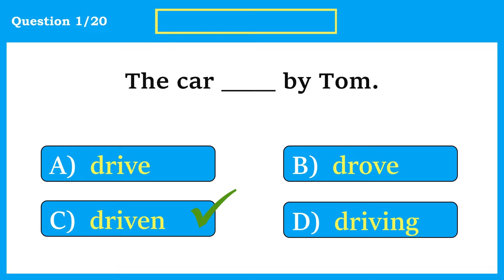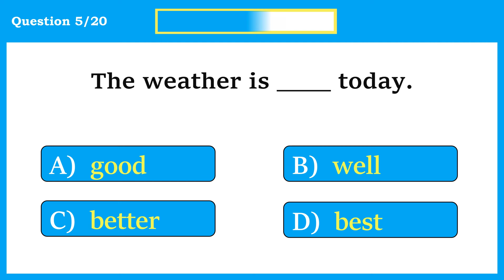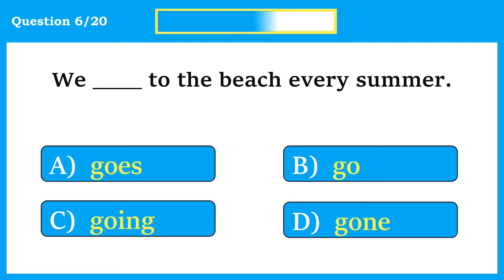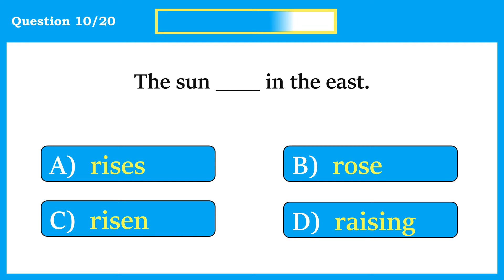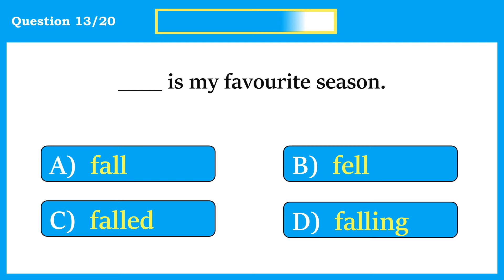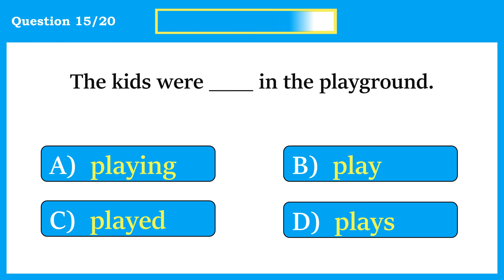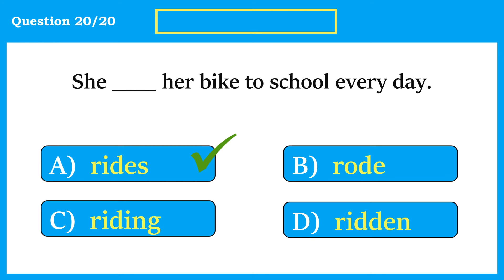English Grammar Quiz: CAN YOU SCORE 20/20?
🧠💡 In this video, challenge your brain with 20 thought-provoking questions to test your IQ! 🤔⏱️ You've got 10 seconds for each question – see if you can answer before the time runs out. Feel free to hit pause if you need more thinking time. Best of luck! 🍀🎉